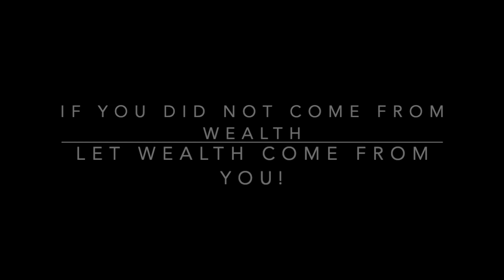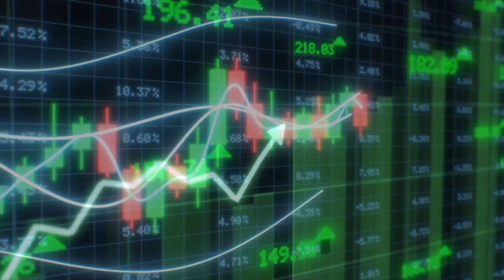Mastermind Student Success- Swing Trading and Day trading Stocks & Options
Program: Mastermind Swing Trading & Day Trading Stocks/Options

Major congrats to Kirk as he is an active member in our community, engaging and constantly improving his skill set! Huge congrats with being a full time trader!! You now trade for Freedom! Welcome to the freedomtrader club

Investing is introduced to the majority of people, through concepts such as retirement accounts/mutual funds. Some savvy investors would also take the steps in picking stocks themselves and holding for "long term."

Through The Profit Room's Programs, we offer a "non traditional method" for making income and then taking those funds to fund lifestyles or long term accounts.  There is no limit with the amount one can earn through trading. (with the proper education)

We provide Student testimonials so you can have a realistic view and a sense of expectation of your potential- through someone you may relate to. We get people from different walks of life and The Profit Room can train and teach anyone.

In our programs- you will get educational modules, home work assignments, live mentorship  sessions, and a simulated period where you are putting the concepts together before using real money. Based on your goals, The Profit Room creates a winning plan for you.